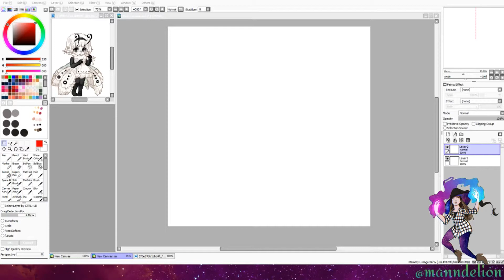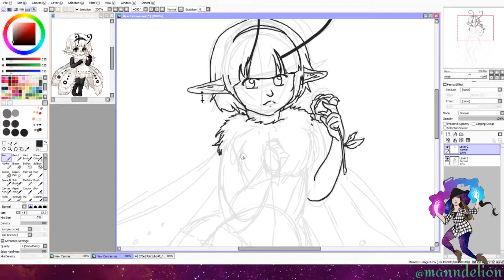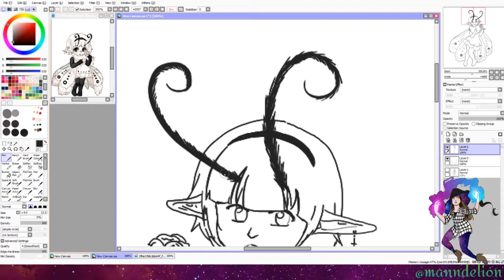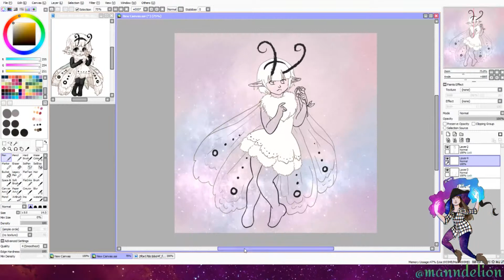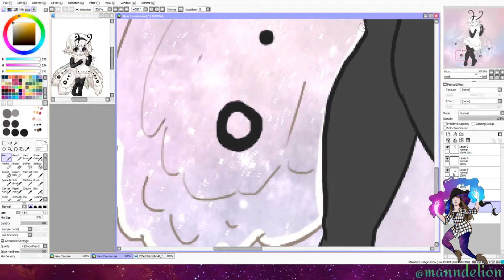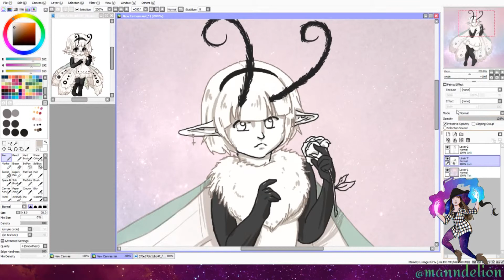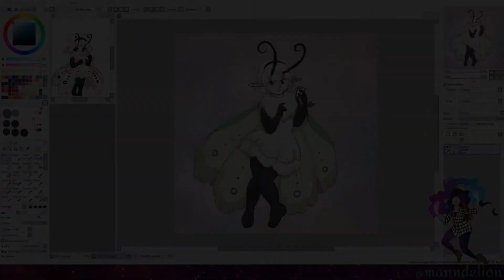⊱Timelapse⊰ MagicalMarch Day 2 | Paint Tool Sai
Time: ~1hr
Speed: 10x

Program: Paint Tool Sai
Tablet: XP-Pen Artist 16
Recording: SLOBS
Video Editing: Movavi